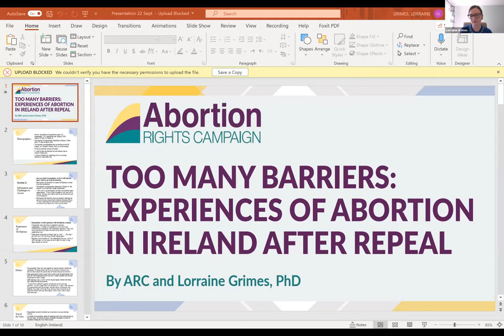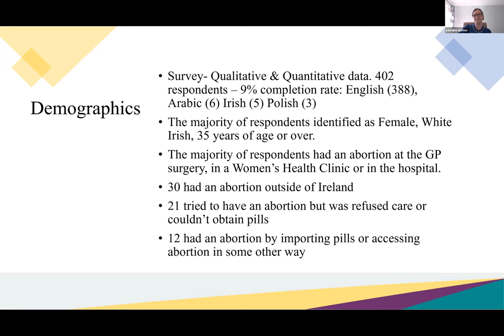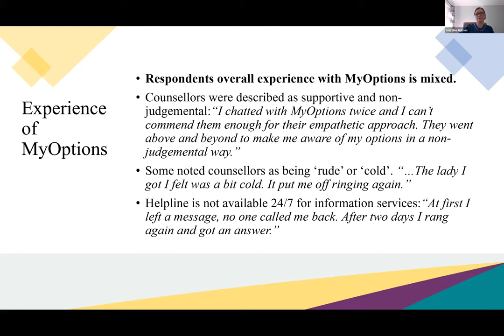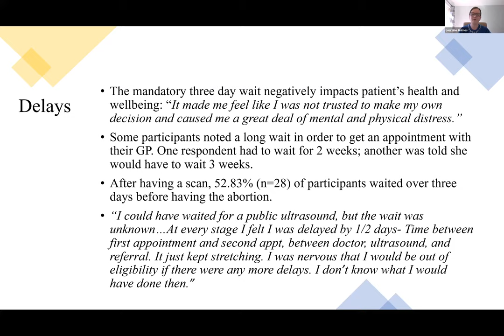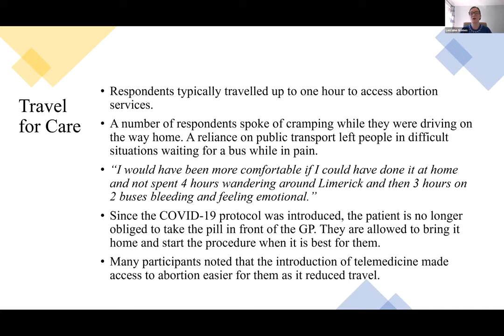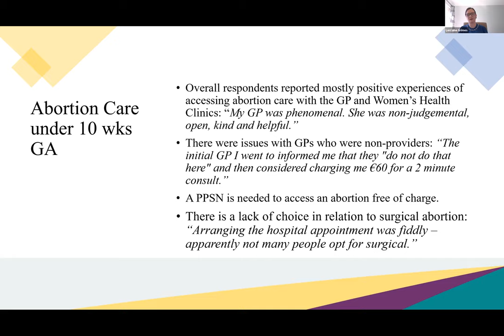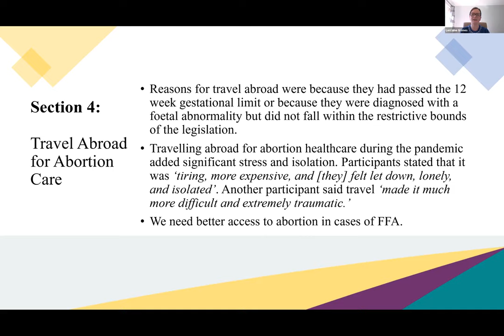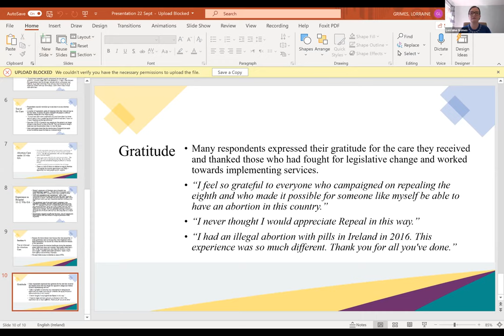"Too Many Barriers: Experiences of Abortion in Ireland after Repeal"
The Abortion Rights Campaign (ARC) developed and conducted an extensive research project to evaluate individuals’ experiences of Ireland’s abortion services. This event presented the major findings as well as discussion by a panel of experts to mark International Safe Abortion Day in September 2021.

Speakers:
Lorraine Grimes is a Postdoctoral Researcher in the Social Science Institute at Maynooth University on the project ‘Digital Preservation of Reproductive Health Resources: Archiving the 8th’. She has worked on projects including the World Health Organisation project ‘Reproductive Health: The Implementation of Abortion Policy in Ireland’, and has a number of forthcoming publications focusing on unmarried motherhood, maternity care and stillbirth in Britain and Ireland.

Mary Favier is a General Practitioner in Cork. She is a founding member of Doctors for Choice Ireland and current co-chair of Global Doctors for Choice.

Mairead Enright is a Reader in Feminist Legal Studies at the University of Birmingham and a founder member of Lawyers for Choice. With Fiona de Londras she wrote Repealing the Eighth: Reforming Irish Abortion Law (2018).

Mara Clarke founded charity Abortion Support Network, which has been helping people cross European borders to access abortions since 2009. She can’t wait until the amazing groups campaigning for abortion law reform make ASN obsolete.

This video has been automatically captioned, so there may be errors.